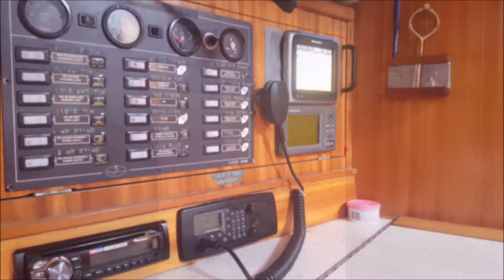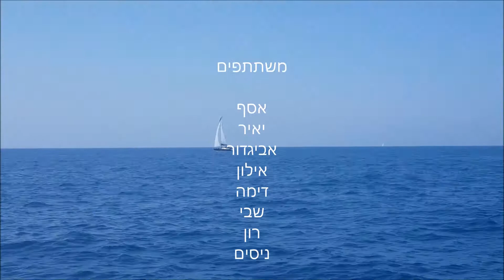קפריסין 2017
הפלגת זמן ים מישראל לקפריסין